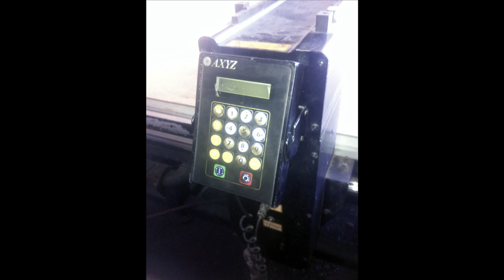CNC Router --AXYZ, 5' x 10' Model 6010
Having sold many CNC routers, this one is in excellent shape and comes with the best of accessories. Price 23,500. Turn Key.
CNC Router --AXYZ, 5' x 10' Model 6010 with Vacuum Table, 10 HP Vacuum Pump,
Elte, (Italian), 10 HP Spindle, 24,000 RPM
AXYZ toolpath software, updates & manuals. Dust Collector/hold down spindle attachment,
Specs: ELTE, (Italian) Spindle 10 HP, 220, 3P
Blower 10 HP 40 Amp. 3P
Processing Width: 80" -- Length 120"
Comes with extra bearings, and Z screw. Computer Connecting cables. Waste boards also available.
Turn Key System in excellent smooth running shape.
Under power for inspection. Cambridge Ontario